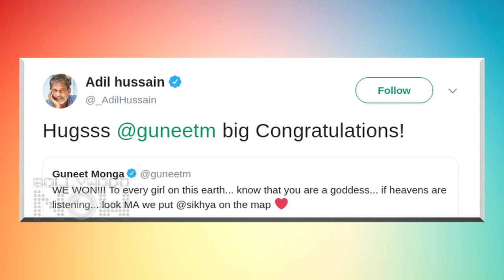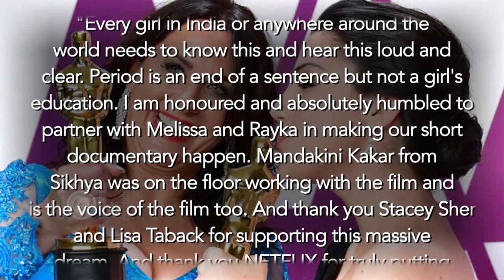Akshay Kumar, Priyanka Chopra REACTION On Period Win At Oscars 2019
Akshay Kumar and Priyanka Chopra and many celebs have congratulated producer Guneet Monga for Period End of Sentence winning an Oscar. The film is based on the stigma around menstruation in India.